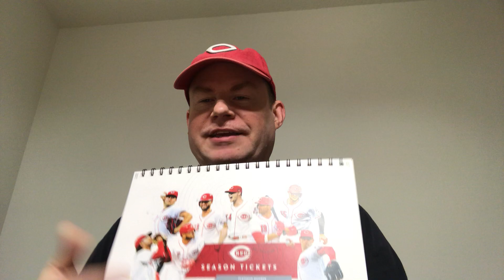March 16: John 13:1-11